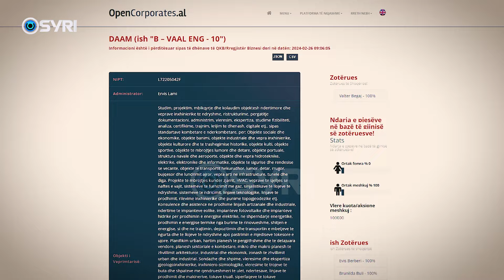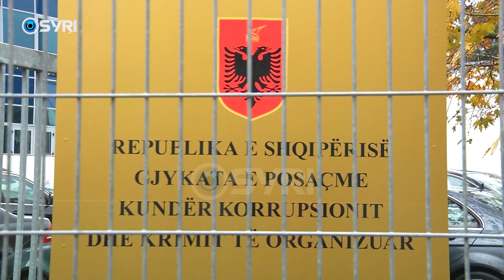Dosja e ARRSH, Berberi administrator defacto i DAAM shpk, mbi 150 pagesa nga llogaria e kompanisë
Syri Televizion ka zbuluar detaje të reja nga dosja hetimore e kreut të ARRSH, Evis Berberi, ku rezulton se ai ka aksesuar  150 herë në llogarinë bankare te DAM shpk. Këtë fakt Prokuroria e Posaçme e ka siguruar nga një shkresë e mbërritur nga një bankë e nivelit të dyte ku në të shkruhet se Berberi kishte akses në llogarinë e kompanisë dhe ka tërhequr para nga kjo llogari si brenda dhe jashtë vendit.